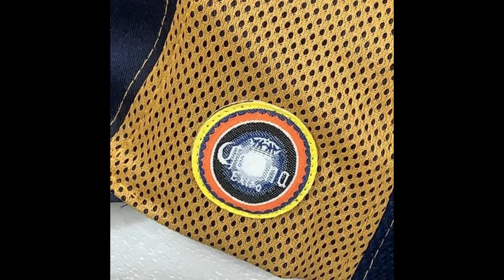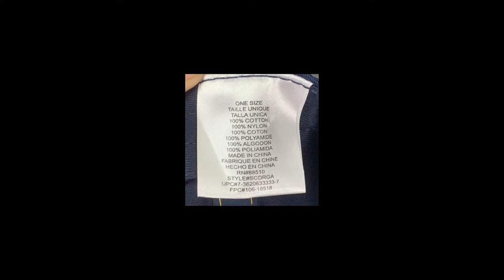Corona Extra Baseball Hat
Find our Poshmark closet @SARADRETAIL

You don't have a Poshmark account? Signing up to Poshmark is free. You can save $10 on your first purchase by using our code SARADRETAIL.

Today's deal in our closet: Corona Extra Baseball Hat One Size Blue Yellow Adjustable Strapback Mesh Panels
Description: Corona Extra Baseball Hat One Size Blue Yellow Adjustable Strapback Mesh Panels SCORGA
Condition: Pre-owned
Good condition, normal wear, wear on left panel logo-see photos